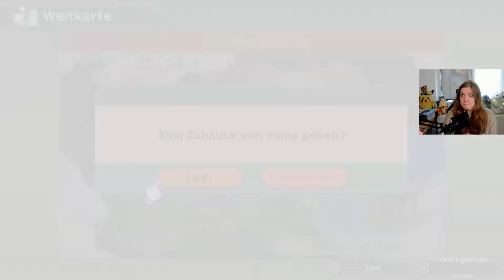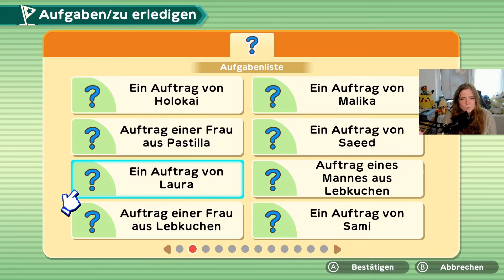🌍 Harvest Moon - Eine Welt • Lets Play #65 【 Deutsch 】 - Kunstinterpretationen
Let's Play Harvest Moon - One World (Eine Welt)» ein kommentiertes Gameplay von Yume PeachyPie auf Deutsch / German

Vor langer Zeit erblühte eine Welt reich an Rohstoffen unter dem Schutz der Erntegöttin. Große wie kleine Kreaturen streiften durch ihre grüne Landschaft. Obst und Gemüse gedieh das ganze Jahr über in Hülle und Fülle. Doch die Bewohner dieser Welt, die einst so dankbar für den Segen der Erntegöttin waren, verloren ihren Respekt vor der Natur. Das fruchtbare Land dieser Welt ging verloren ... und mit ihm die Macht der Göttin. Sie glaubte jedoch, dass das fruchtbare Land eines Tages von schicksalhafter Hand wiedererweckt werden würde ...

Beginne ein neues Leben!

Leite deinen eigenen Bauernhof und erkunde eine Welt voller Abenteuer, unterschiedlicher Kulturen und neuer Freundschaften in Harvest Moon: Eine Welt für Nintendo Switch.

Ernte, was du säst

Schnapp dir deine Heugabel und kremple die Ärmel hoch: Das Landleben ruft! Versorge deine Nutztiere, hole die Ernte ein und verkaufe deine Waren, um dein kleines Fleckchen Erde in einen blühenden Bauernhof zu verwandeln.

Die große, weite Welt

Die Welt steckt voller Abenteuer! Deine Reisen führen dich durch fünf direkt miteinander verbundene Regionen mit ihrem eigenen Klima sowie einer einzigartigen Tier- und Pflanzenwelt.

Wurzeln schlagen

Pack deinen Hof einfach ein und nimm ihn mit auf deine Reisen. Damit auch in der neuen Umgebung alles gedeiht, wirst du dir die Tricks deiner Nachbarn abschauen und ihre Tipps beherzigen müssen. Lerne, wie du dein Weideland pflegst, Reis anbaust, Rentiere richtig hältst und mehr!

Reges Wachstum

Das einzige Gemüse, das in dieser einst so reichhaltigen Welt noch gedeiht, ist die Kartoffel. Um neue Saat zu finden, benötigst du die Hilfe der Erntegeister, doch die sind nicht leicht zu finden. Deine Saat kann sich je nach Anbaugebiet auch unterschiedlich entwickeln. So entdeckst du neue Pflanzen!

Blühende Freundschaften

Im Laufe deines Abenteuers begegnest du einer Reihe faszinierender Charaktere. Schließe neue Freundschaften, nimm an örtlichen Festen teil und im Nu bist du ein fester Teil der Gemeinschaft. Und wenn du heiraten und deine eigene Familie gründen möchtest, gibt es je fünf Junggesellen und Junggesellinnen, deren Herz du erobern kannst.